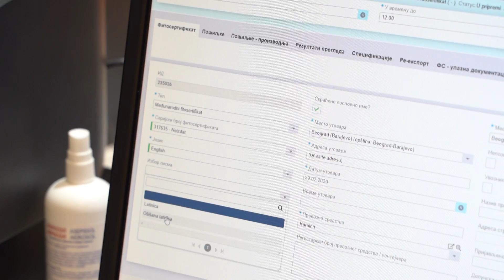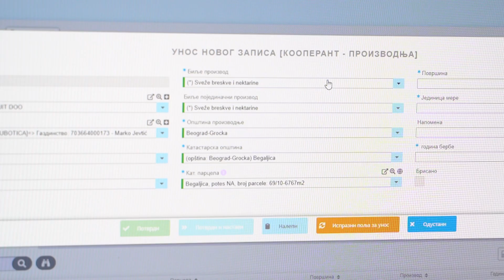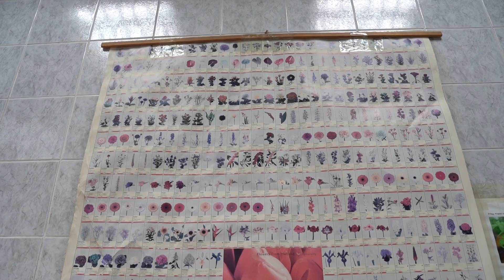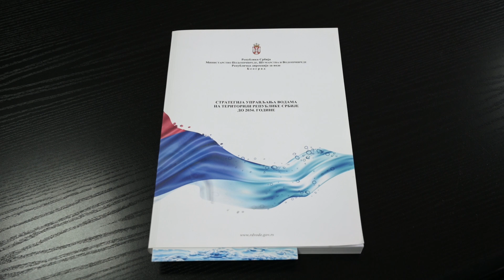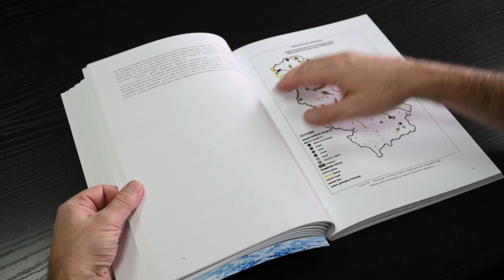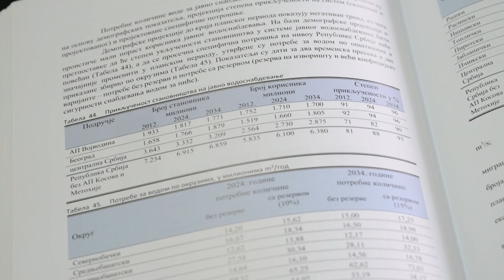U vašoj službi ep.26 17.01.2021.